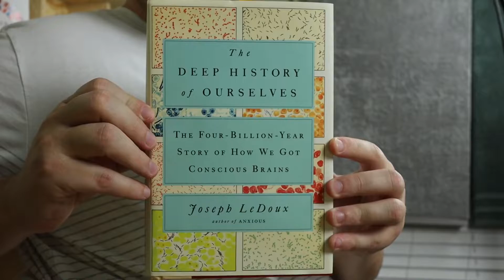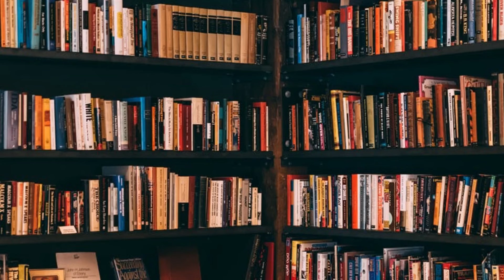How Brains Evolved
Book review for The Deep History of Ourselves: The Four-Billion-Year Story of How We Got Conscious Brains by: Joseph LeDoux

Sorry about the focus on the video. I updated the firmware on my GH5 and the autofocus broke. I'll figure it out for the next video.